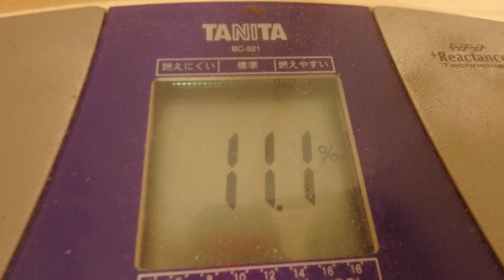高野豆腐と卵の煮物：３月７日の食事と体重（５４・５ｋｇで５００ｇ増量）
３月７日の食事と体重（５４・５ｋｇで５００ｇ増量）

「夜食」
ブラックコーヒー
「朝食」

『晩飯』
「高野豆腐と卵の煮物」
高野豆腐：半パック
卵：Ｍ３個
煮物出汁：適量
「ウィンナーもやし炒め」
ウィンナー：４本
もやし：２００ｇ
「釜揚げうどん」
うどん：１玉
檸檬ポン酢：適量
「ほうれん草のお浸し」
ほうれん草：沢山
檸檬ポン酢：適量